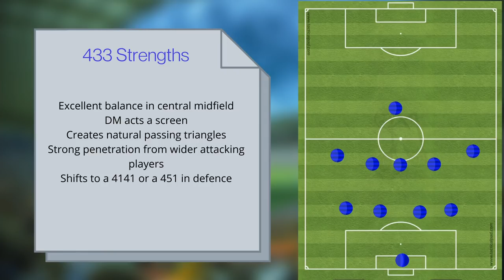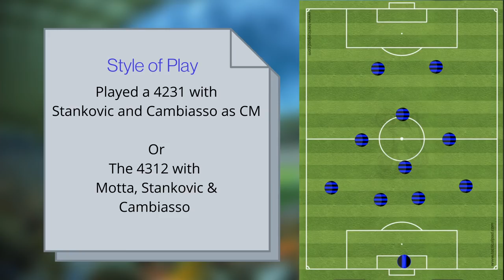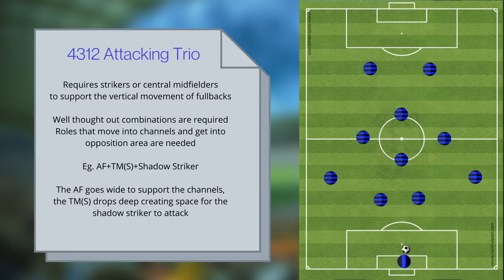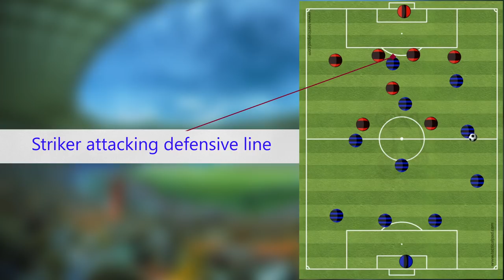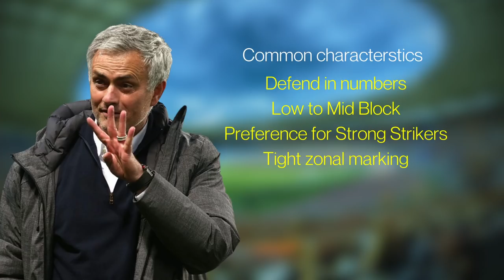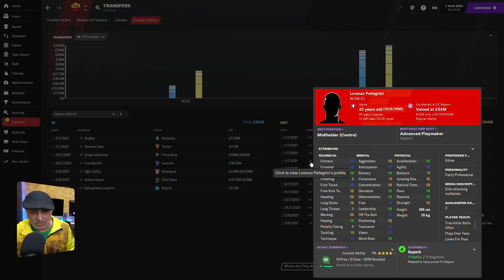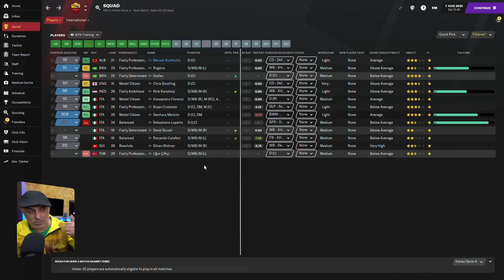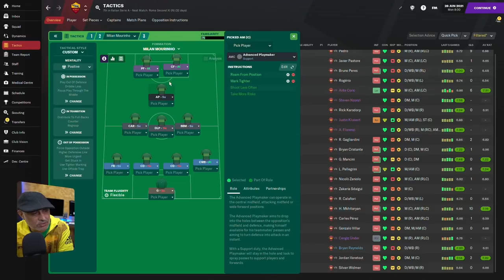Mourinho's Tactical Evolution on Football Manager 2021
Let's travel in time with Dr Jit as he heads into the future to find out what could happen to Roma should a manager approach with a view to playing like Jose Mourinho.